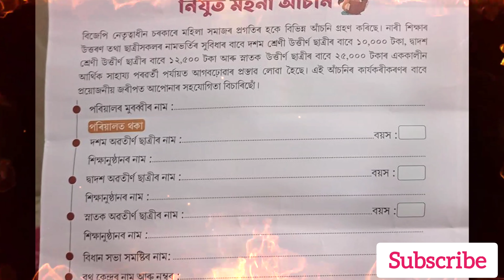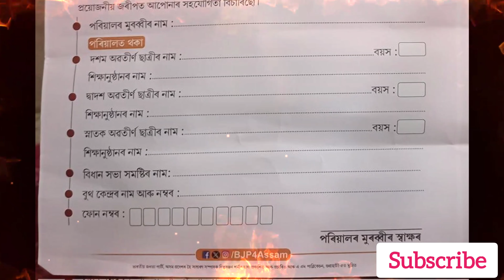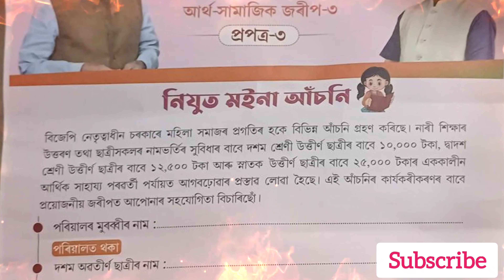Apple Now | For HSLC students Rs 10000 | For HS Students Rs 12500 | For Degree Students Rs 250000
লিংকত ক্লিক কৰিলে, একেবাৰে ওপৰত "Follow" বুলি লিখা উঠিব,তাতে ক্লিক কৰিলেহে WhatsApp group ত join .

B pharm, D pharm, M pharm, pharm D, BSC nursing admission is going on. You can take admission in Assam as well as other states also.

nijut moina scheme.
nijut maina asoni apply.
mukhyamantri nijut maina asoni assam,how to apply for nijut moina scheme.
how to apply for gsis membership.
how to apply gsis membership online.
apple now for hslc students rs 10000.
apple now for hs students rs 12500.
hslc 2024,money for hslc students 2024.
money for hs students 2024